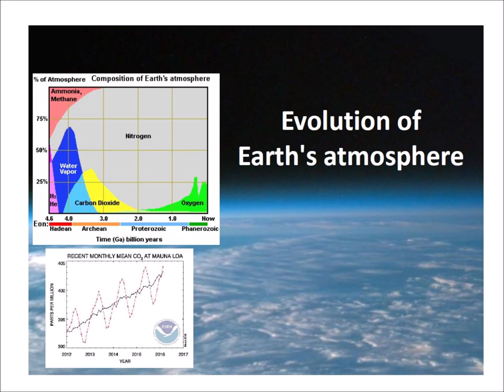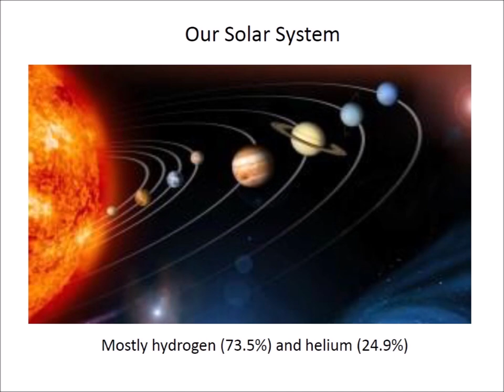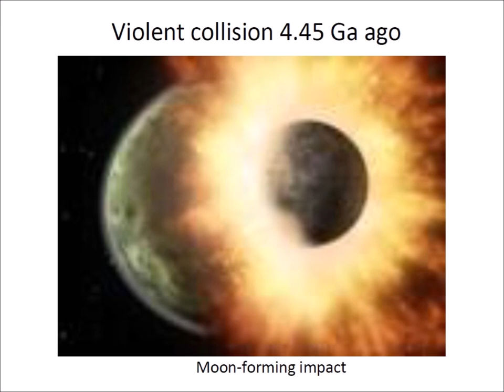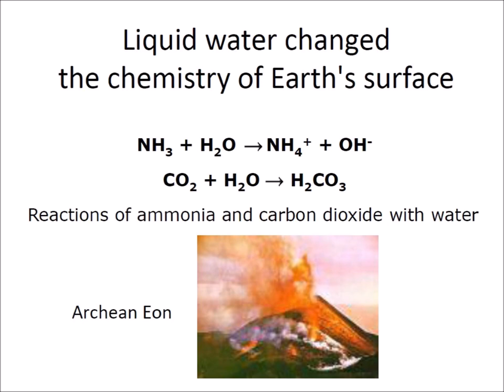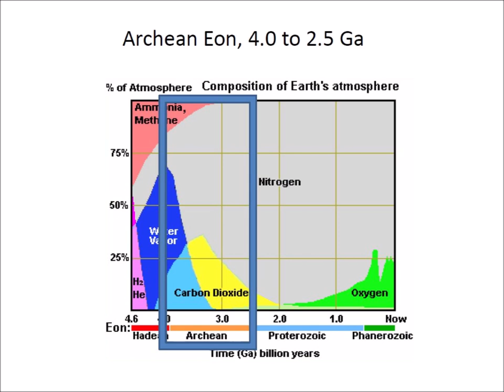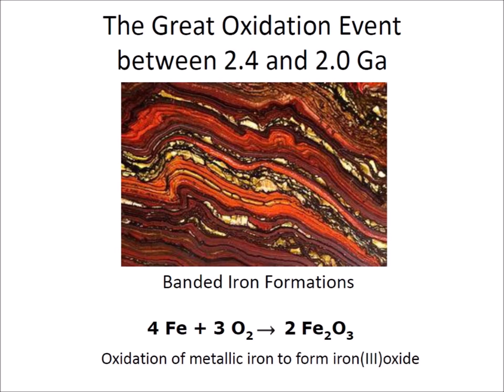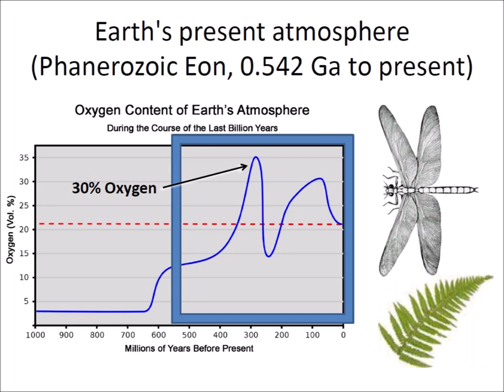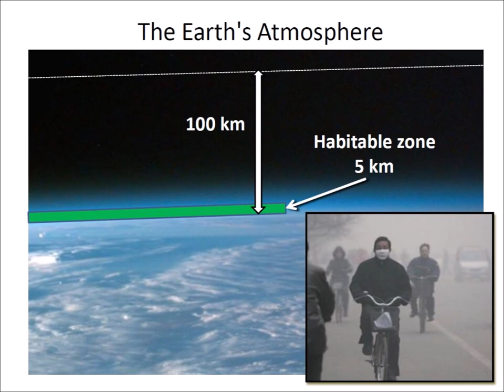Evolution of Earth's Atmosphere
The atmosphere of the Earth has changed several times under the influence of temperature-dependent chemical reactions, volcanic activity and living organisms.
NOTE: At 10:30 the soundtrack says 850 thousand instead of 850 million